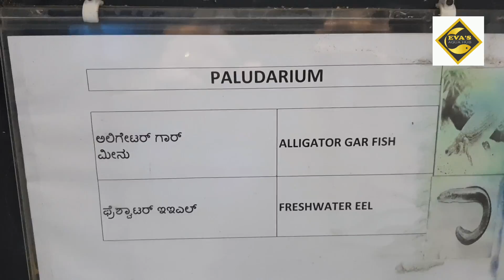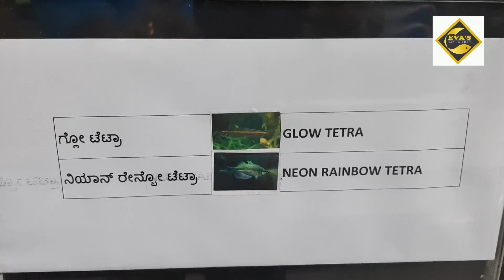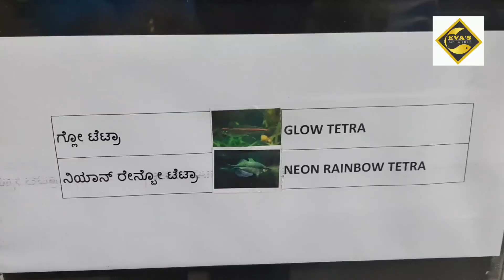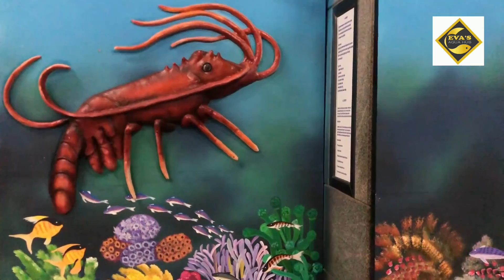ഇന്ത്യൻ റെയിൽവേയുടെ ആദ്യത്തെ ടണൽ അക്വേറിയം. Indian railways first tunnel aquarium. Part-1